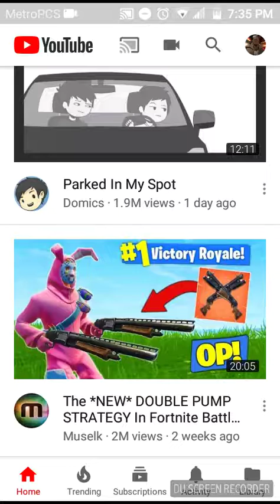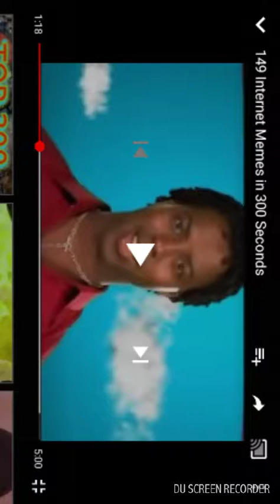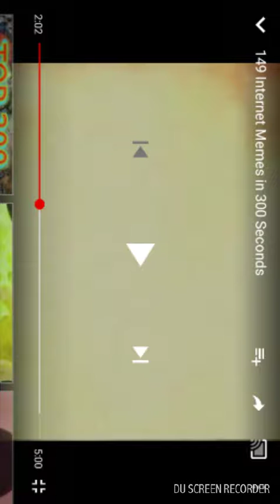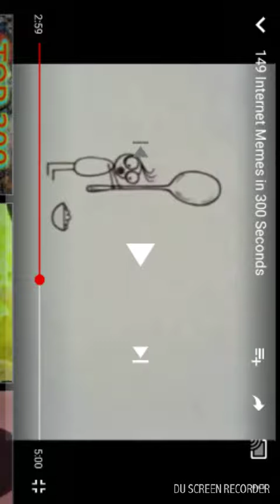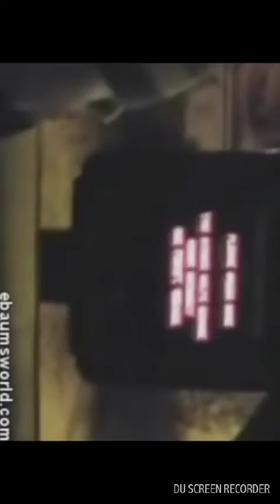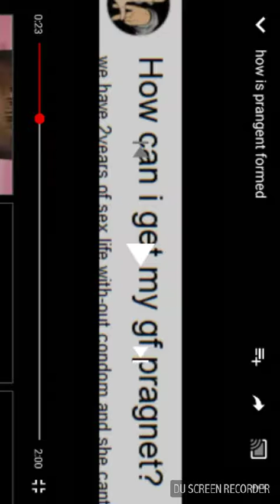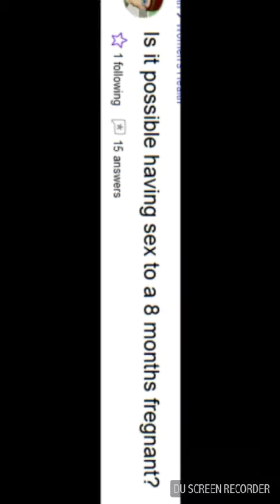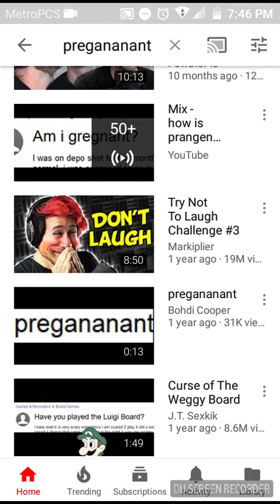Vine reaction (more so meme reaction)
Hey guys it's Skittles and thank you for watching my video, skip to 9 minutes and 13 seconds if you want to see the dumbest and craziest parts of the video. we are doing a Vine reaction or  more so memes reaction don't forget to like And subscribe and I'll see you next time thanks!